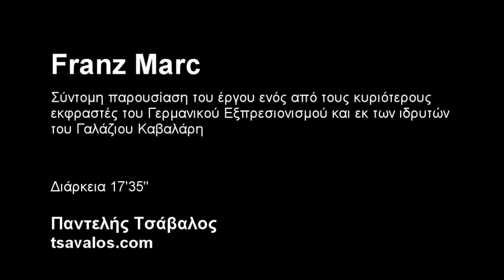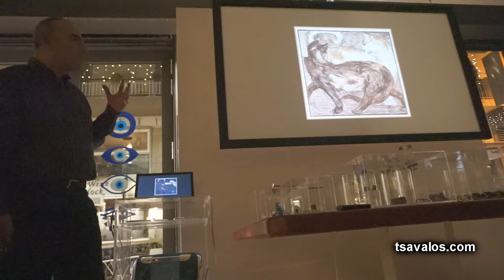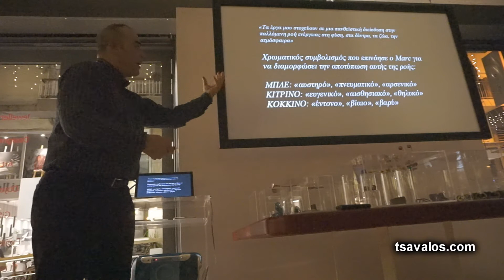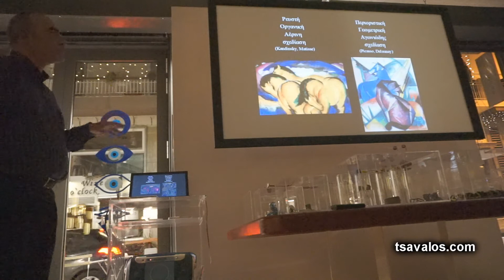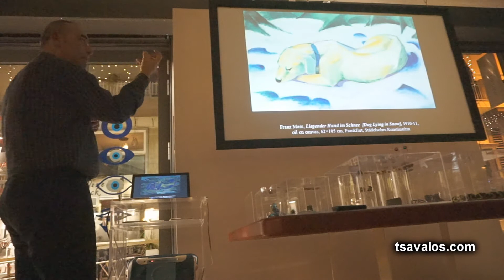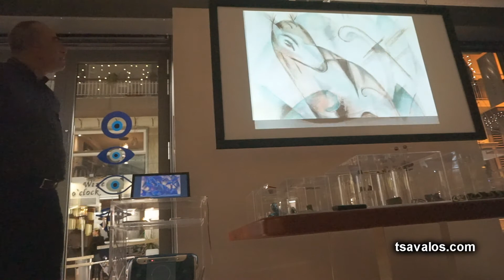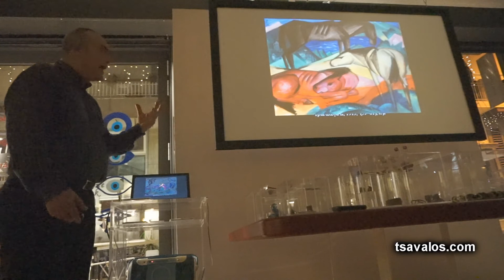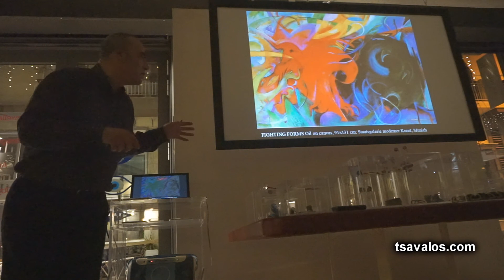Franz Marc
Σύντομη παρουσίαση του έργου του Franz Marc, ενός από τους κυριότερους εκφραστές του Γερμανικού Εξπρεσιονισμού και εκ των ιδρυτών του Γαλάζιου Καβαλάρη